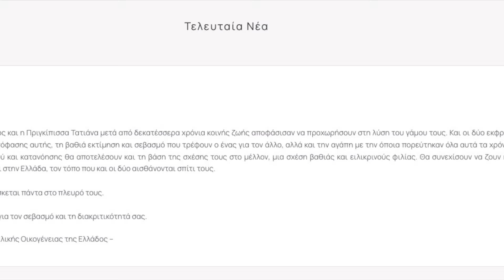Crown Prince Christian of Denmark Celebrates His 19th Birthday in Africa! Plus, More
The Royal Daily News channel provides accurate news and events from Imperial, Royal, and Princely houses in Europe, Asia, and the Middle East for a wider audience.  No gossip.  Just the facts.

Crown Prince Christian of Denmark Moves to East Africa  and the history of heirs to the Danish throne moving aboard (my original report begins at the 1 minute 36-second mark):

Click the 🔔 to be notified when a new episode of Royal Daily News is released!